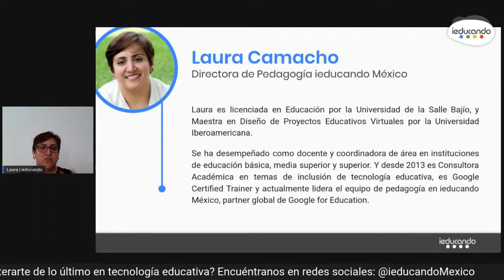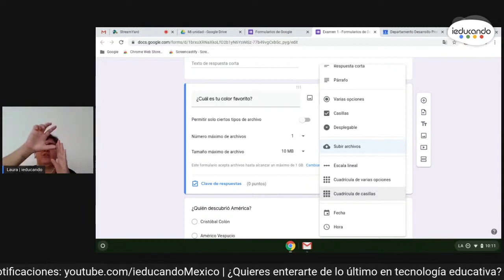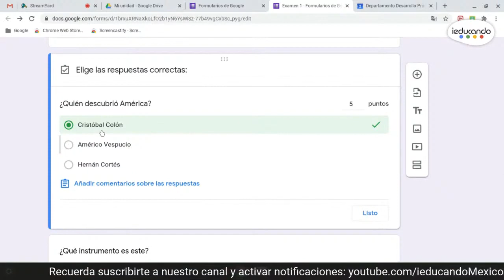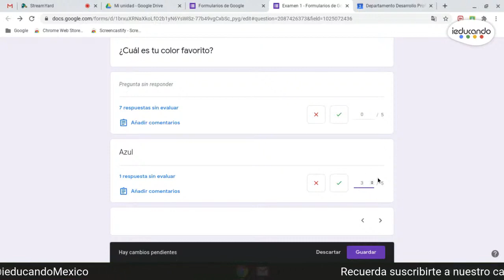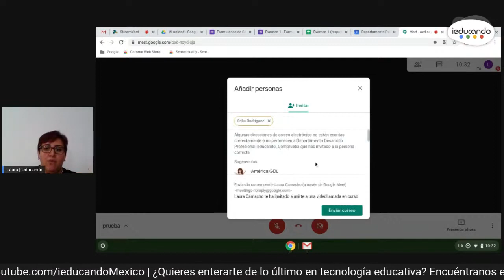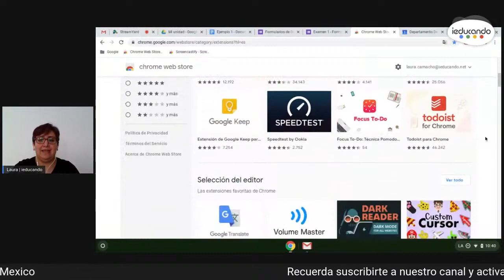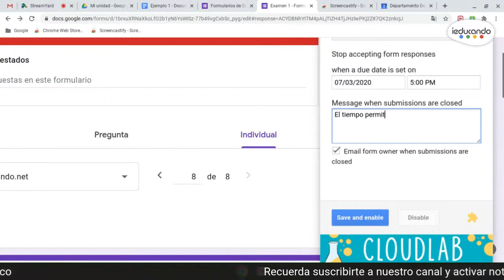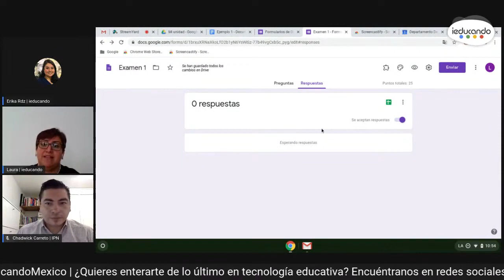Sesión de preguntas y respuestas sobre la G Suite de Google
Ponente Laura Camacho Montes
Directora de Pedagogía ieducando México